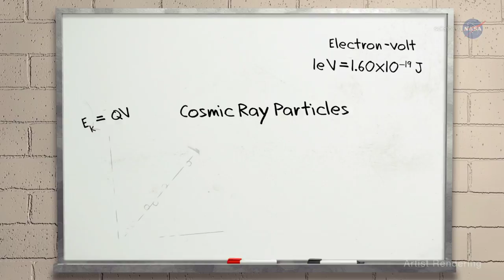ScienceCasts: The Mystery of High-Energy Cosmic Rays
The cosmic ray detector known as CREAM is headed for the International Space Station, with a goal of measuring the highest energy possible for direct measurement of high-energy cosmic rays.

New Mission Going to the Space Station to Explore Mysteries of 'Cosmic Rain':